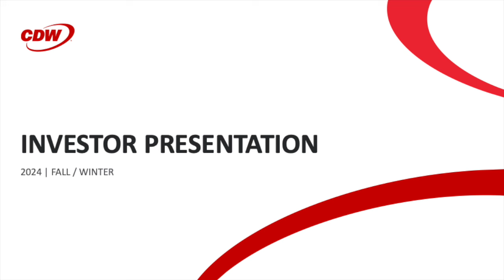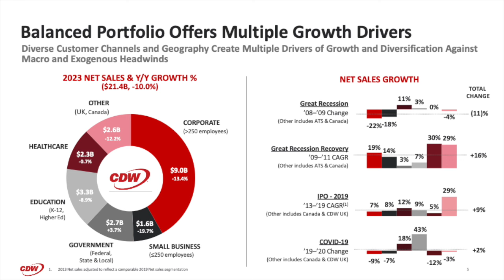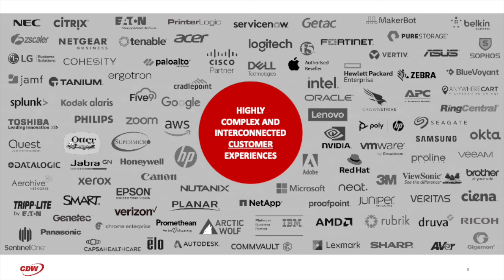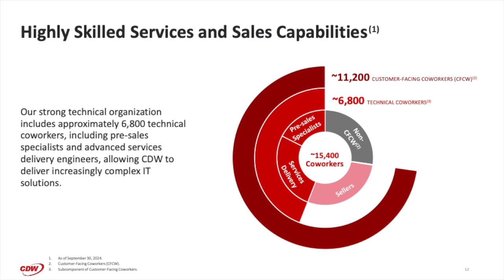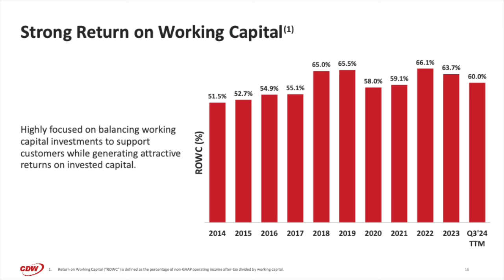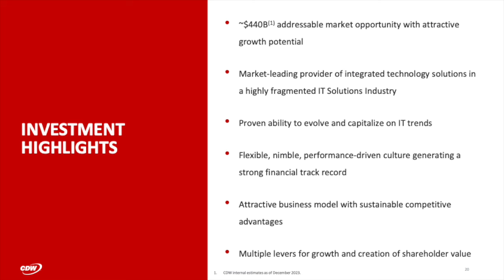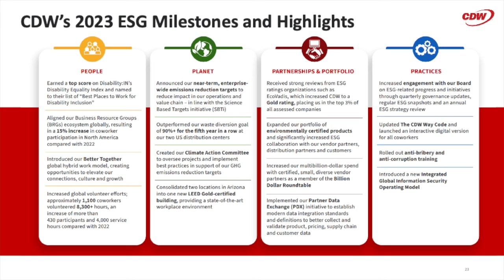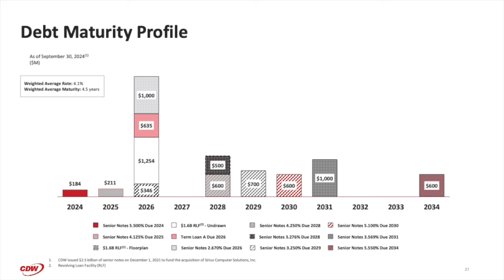CDW Corporation CDW Q3 2024 Earnings Presentation